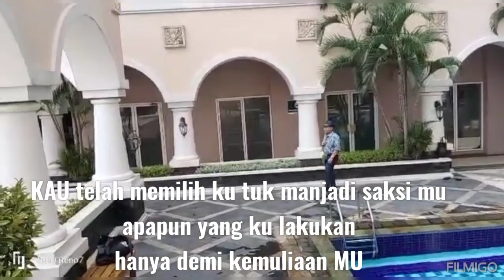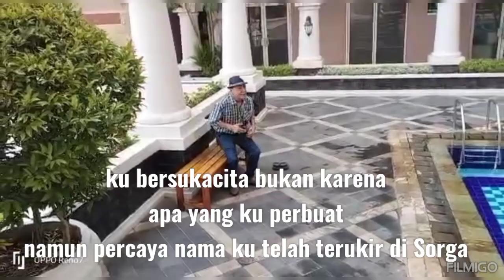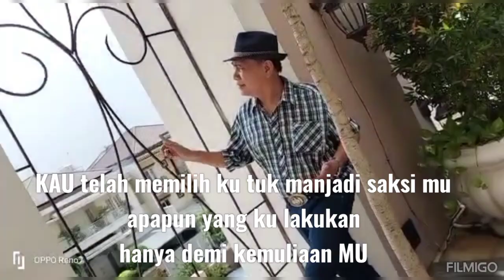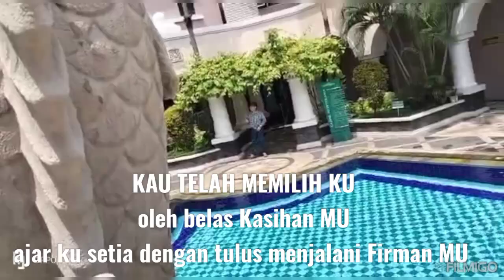KAU TELAH MEMILIH KU, Fentje Bolung WINNER GOSPEL RECORDING by, Lestyono Tandiadi